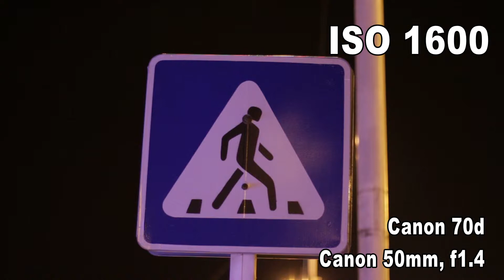Фото-Видео: Canon 70d тест ISO/ Canon 70D Low Light, High ISO Test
Тестирование фотоаппарата Canon 70d на ISO 1600, 3200, 6400